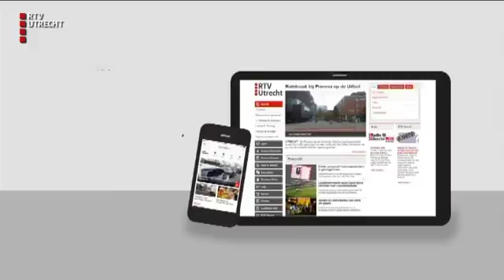UNieuws - vr 29 sep 2017, 07.00 uur [RTV Utrecht]